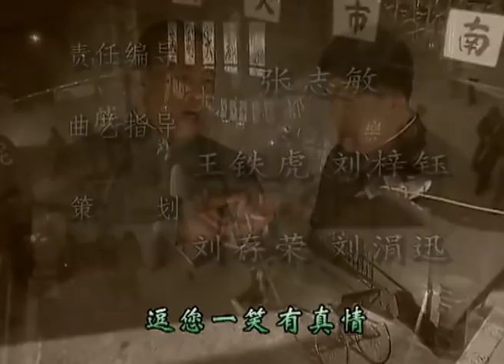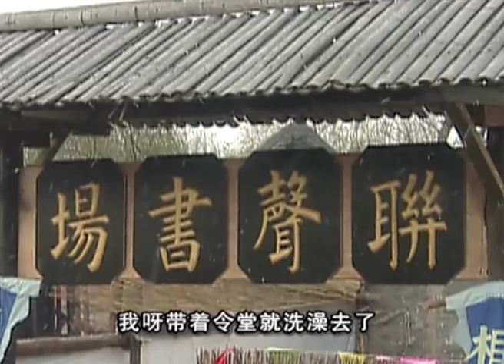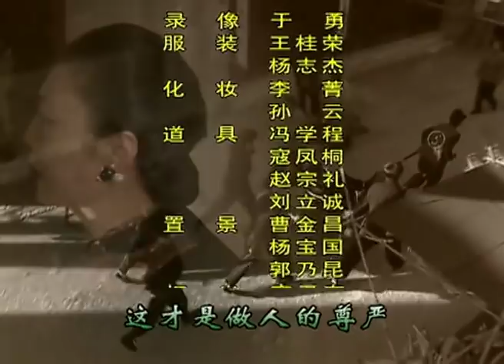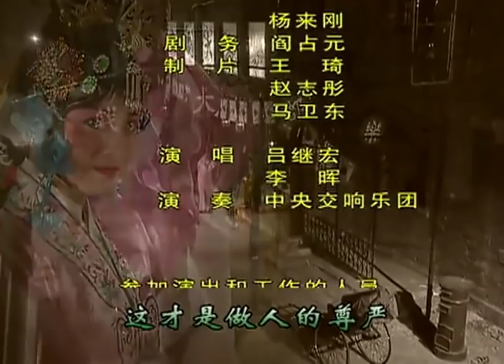《江湖笑面人》 第7集 欢迎订阅China Zone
【剧情简介】相声艺人何尚喜到天津投亲不遇，在“三不管”雨夜为人撑伞糊口。上海女伶金玲芳被戏霸程利发纠缠追打，何尚喜出手相救，两人相识。最终，金玲芳还是没逃脱魔掌而进了程家大院。 何尚喜这个聪明的艺人，得到了金玲芳、李惠姝两个女人的爱；更用自己的智慧和临时“现挂”的相声段子化解了地痞、兵痞、同行之间的许多矛盾或险境；他又以同样的智慧对付日本侵略军的压迫和欺凌在为国民党“国大代表”演出的舞台上，何尚喜带头拒绝演出，演员们不为大量金钱“包银”所诱惑，金玲芳惨遭各种迫害之后在舞台上自尽。
主演：侯勇，杨圣文